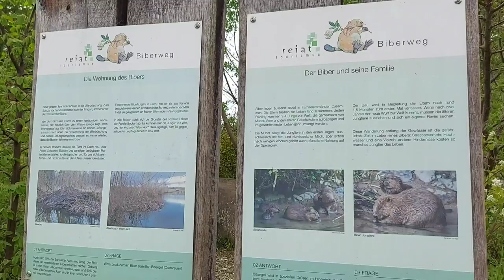Herblingen, Thayngen, Switzerland